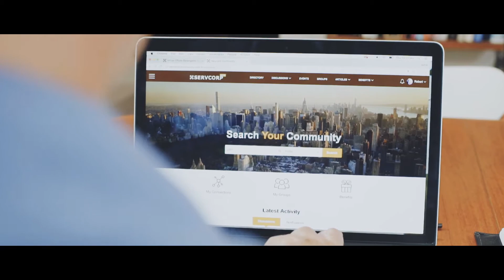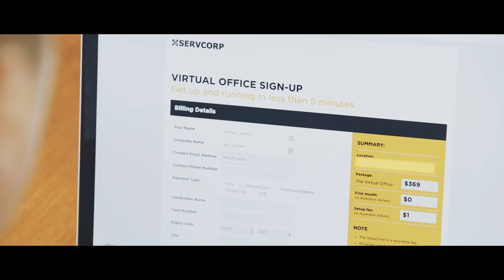Servcorp Virtual Office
In this video you will learn how to utilise virtual office services to extend your business.